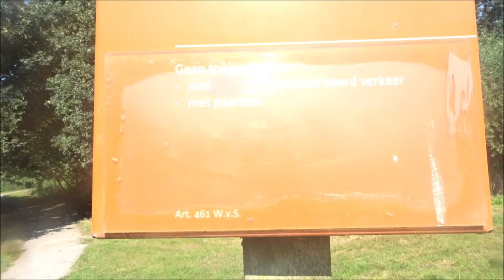Vlog #357 Park Vogelenzang Vlog - hoe was het laatste negen pleinen festijn van 2018 ? Ziekjes...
Ik ben in park Vogelenzang om te vertellen hoe het laatste negen pleinen festijn was in de Efteling !

en ik ben helaas ook ziekjes aan het worden !

Veel kijkplezier !